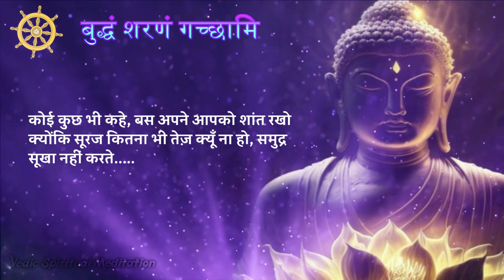भगवान गौतम बुद्ध के उपदेश || Part ~ 9 || Lord Gautam Buddha Quotes in Hindi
भगवान गौतम बुद्ध के  उपदेश || Lord Gautam Buddha Quotes in Hindi ||

The Power of Positive Thinking: Gautam Buddha's Top  Motivational Quotes

lord gautam buddha quotes in hindi
lord buddha quotes on life
lord buddha motivational thoughts
gautam buddha quotes hindi
lord buddha quotes in english
lord buddha quotes in hindi
quotes of lord buddha
quotes of gautam buddha
quotes of gautam buddha in english
lord gautam buddha story
gautam buddha words of wisdom
quotes of buddha in hindi
buddha quotes on life hindi
lord buddha thoughts in hindi
lord buddha motivational speech
gautam buddha quotes in nepali
gautam buddha motivational quotes
saying of gautam buddha
lord buddha thoughts in english
gautam buddha quotes on love
bhagwan buddha quotes in hindi
gautam buddha proverbs
gautam buddha quotes on life
buddha quotes on god
buddha quotes hindi
gautam buddha life changing quotes
100 quotes by gautama buddha

गौतम बुद्ध के महत्वपूर्ण वचन
गौतम बुद्ध के अद्वितीय वचन
गौतम बुद्ध के गुणात्मक वचन
गौतम बुद्ध के प्रेरणादायक वचन
गौतम बुद्ध के ज्ञानवर्धक वचन
गौतम बुद्ध के सत्यापन वचन
गौतम बुद्ध के अद्भुत वचन
गौतम बुद्ध के अनुपम वचन
गौतम बुद्ध के आध्यात्मिक वचन
गौतम बुद्ध के अविस्मरणीय वचन
गौतम बुद्ध के पवित्र वचन
गौतम बुद्ध के ज्ञानपूर्ण वचन
गौतम बुद्ध के चमत्कारिक वचन
गौतम बुद्ध के आनंददायक वचन
गौतम बुद्ध के निर्मल वचन
गौतम बुद्ध के निरंतर वचन
गौतम बुद्ध के उद्दीपक वचन
गौतम बुद्ध के अनन्य वचन
गौतम बुद्ध के अभिप्रेत वचन
गौतम बुद्ध के अपूर्व वचन